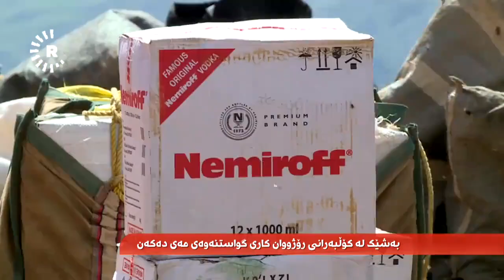بەشێک لە کۆڵبەرانی رۆژووەوان كاری گواستنه‌وه‌ی مه‌ی دەکەن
خراپی باری دارایی و بێكاری، داخرانی سه‌رجه‌م سنووره‌ كۆڵبه‌رییه‌كان، به‌شێك له‌ هاونیشتمانیانی رۆژهەڵاتی كوردستانی ناچاركردووه‌ له‌ مانگی ره‌مه‌زان و بەڕۆژووەوە كاری گواستنه‌وه‌ی مه‌ی بكه‌ن.

كاسبكاران ده‌ڵێن، ناچارین و بۆ رزگاركردنی منداڵه‌كانمان له‌ برسێتی ئه‌و كاره‌ ده‌كه‌ین، خواش به‌ڕه‌حمه ‌و ده‌زانێت بۆ ده‌یكه‌ین، كه‌سێك به‌ ده‌م پێچانه‌وه‌ی باره‌كه‌ی ده‌ڵێت، ژنم هێناوه‌ و قه‌رزدار هەراسانیان كردووم پاره‌ی زێڕه‌كه‌ بده‌م.

كاسبكارێکی دیکە دەڵێت، نه‌بوونی زۆر كه‌سی دیكه‌ی ناچاركردوه‌ له‌و بازاڕه‌دا كار بكات، كارێكی پڕمه‌ترسی و ده‌سكه‌وتێكی كه‌م.

له‌ به‌رامبه‌ر گواستنه‌وه‌ی هه‌ر كارتۆنێكی مه‌یدا كه‌ حه‌وت كاژێر دەڕۆن بڕی شه‌ش دۆلار وه‌رده‌گرن، یه‌ك ئه‌سپ توانای هه‌ڵگرتنی ته‌نها 10كارتۆنی هه‌یه‌.

كاسبكارێک قه‌رزداری له‌سه‌ر پرۆسه‌ی هاوسه‌رگیری بێره‌ی گه‌یاندوه‌، به‌شێك له‌و كاسبكارانه‌ زۆرجار دووجاری كه‌مینی پاسداران بوونه‌ته‌وه و كه‌م ئه‌ندام بوونه،‌ به‌ڵام ده‌ڵێن له‌ پێناو ده‌ربازبوون له‌ برسێتی دووباره‌ رێگایان گرتۆته‌وه‌به‌ر.